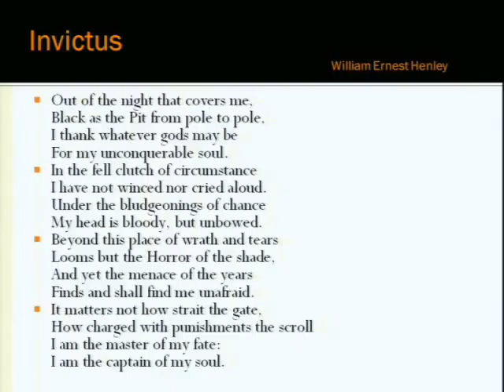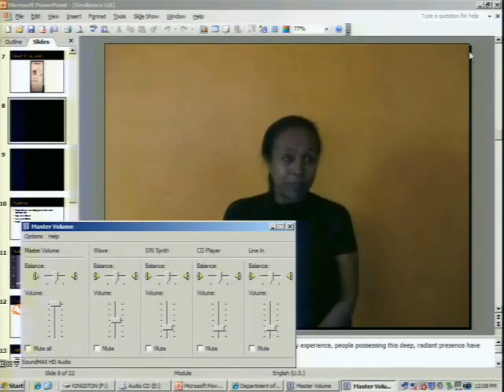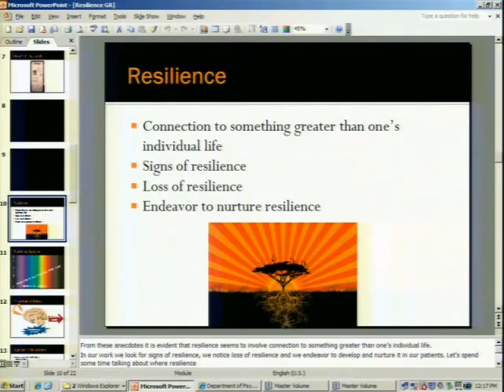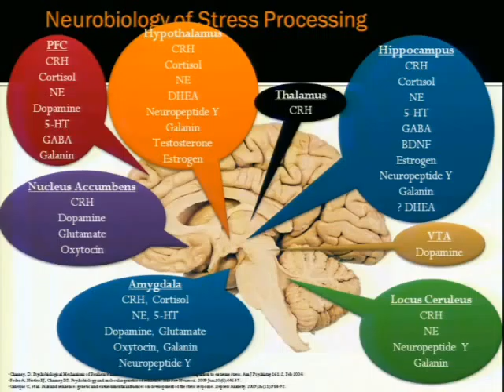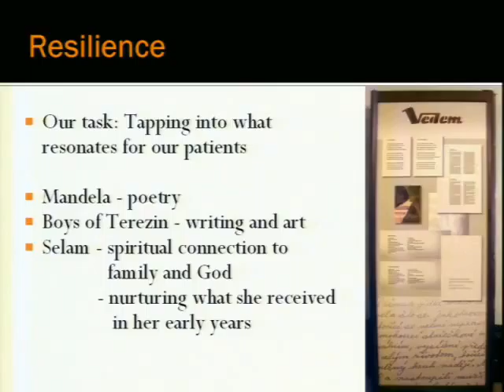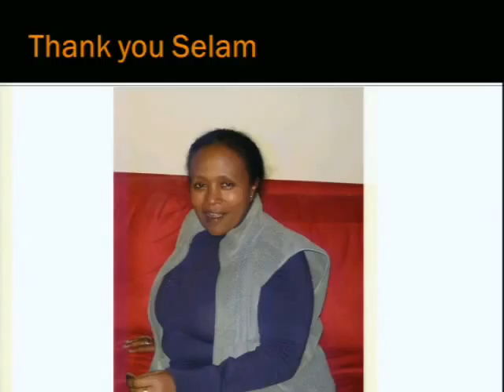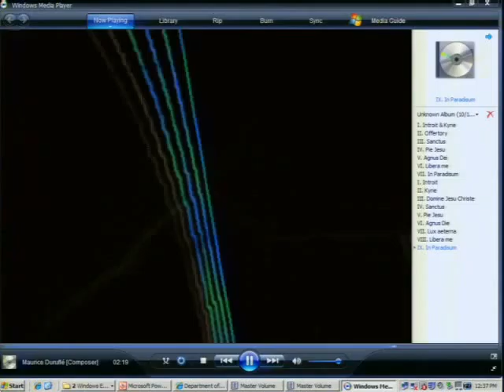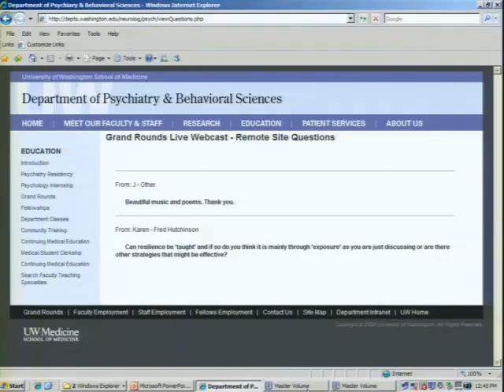Resilience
University of Washington, Department of Psychiatry & Behavioral Sciences, Grand Rounds.  Lorin Boynton, MbChB, "Resilience" presented on October 15, 2010.